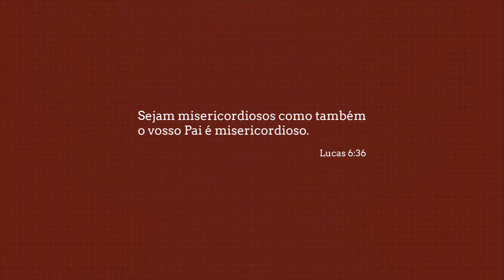LxClips - S10 E2 | Misericórdia sem justiça - Lucas 6:36 | Sofia Graça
Tema: Misericórdia sem justiça - Lucas 6:36
LxClips: Temporada 10 |  Episódio 2
Orador(a): Sofia Graça

Hoje convidamos-te a refletir sobre Lucas 6:36 e sobre a forma como podemos confundir os conceitos de misericórdia e justiça!

O Projeto “LxClips” é uma iniciativa dos Jovens da IASD Lisboa Central.